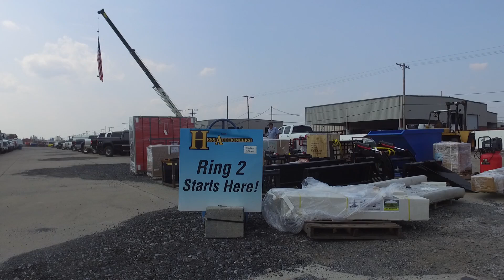Hess Auctioneers RING TWO Flyover for August 17 2018 auction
Overview of the Ring 2 Cars, Pickups, ATVs, Construction Equipment, Forklifts/Material Handling Equipment, Ag Equipment being Auctioned on Friday, August 17, 2018 in Marietta, PA